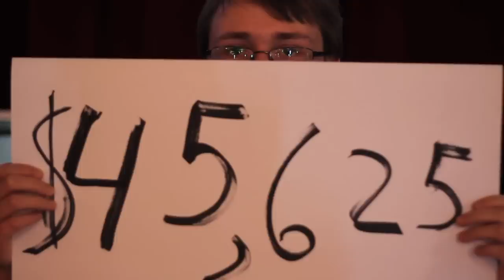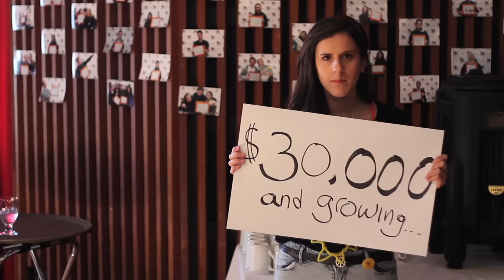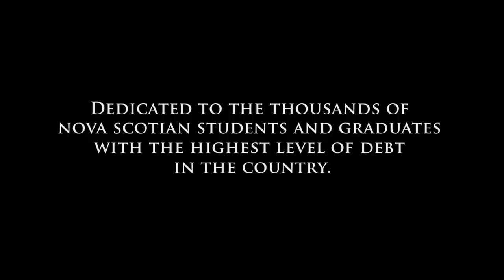The Student Poverty Song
Nova Scotian students pay well above the national average for tuition, and their debt level is the highest in the country. Tell the government that your finances are already on life support. to take action.

Directed by Dillon Garland
Produced by Dalhousie Student Union
Executive Producer: Richard Clark
Cinematography by Mitch Bank
Edited by Dillon Garland
Song by IGA
Song recorded at The Music Room by Tyler Myalls

Cast:
George Woodhouse
Anthony Manuele
Iain MacNeil
The Dawgfather
Dillon Garland
Desmond Wolkins
Paige Northrup
Keagan Nickerson
Hailey Horachek
Emily Watson
Fiona Chetty
Rob LeForte
Laura Dimand
Richard Clark
Hannah Dahn
Cuddles the cute puppy.

A special thank you to those who held up signs showing their student debt and to all the students who volunteered to appear in the Student Poverty Video.